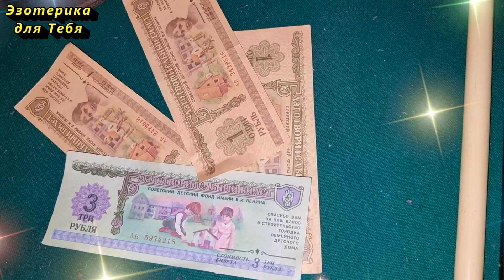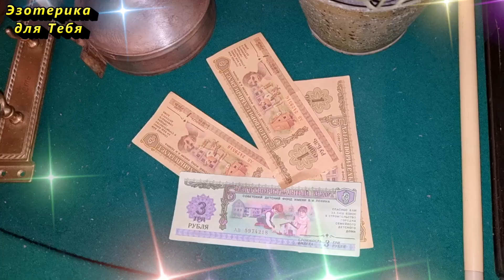Разложите лук по углам в доме, они этого боятся как чёрт ладана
👉 Разложите лук по углам в доме, они этого боятся как чёрт ладана. Как очистить дом от негатива, злости, зависти, сглаза с помощью лука

«Лук очищаю, его силу открываю! Луковица сильна и положительной энергией пропитана! Моё жилище очистит, весь негатив из него соберёт и потоки положительных энергий призовёт!»,
«Луг в круг заключаю, сильной энергией огня заряжаю! Его Себе в помощь призываю, весь негатив соберёт и из жилья его уберёт! Только положительная энергия останется и по жилью Моему распространится!».

👏 Напишите в комментарии эту фразу, чтобы активировать ее действие:
“Я ВЕЗДЕ ВИЖУ ВОЗМОЖНОСТЬ ЗАРАБОТАТЬ ДЕНЬГИ. Я ЛЕГКО НАХОЖУ В СЕБЕ ПОЗИТИВНЫЕ КАЧЕСТВА И РАСКРЫВАЮ ИХ.”
👉 Если включили это видео, то досмотрите до конца, это ВАЖНАЯ ИНФОРМАЦИЯ ДЛЯ ВАС!

За ❤️ БлагоДарю 🕊️